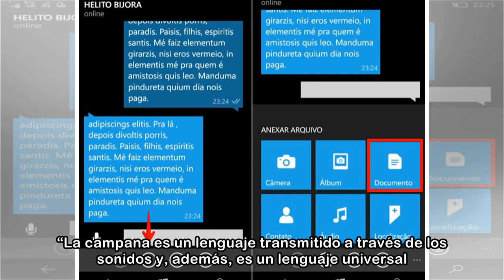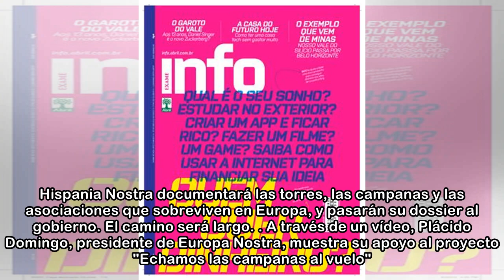Europa reclama el sonido manual de sus campanas, el “wattsap” del pasado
Avisaban de los fallecimientos y nos informaban si el difunto era hombre o mujer, de las bodas y los nacimientos, de la gloria, de las fiestas. Tocaban a arrebato para advertir a la población. Y había...